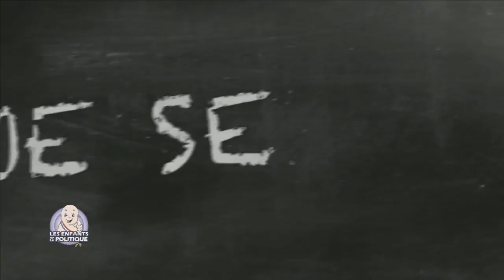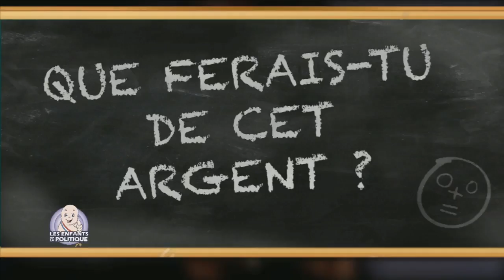Quand je serai Président - Thierry Solère #3 (Romain Clouet)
Yannick Jadot est face aux Enfants de la Politique, le premier talk show TV politique pour et par les jeunes, avec Le Huffington Post.

Le candidat d’Europe Écologie Les Verts EELV à l’élection présidentielle de 2017 répond aux questions d’Albane, de Théophile et de Rafaël, trois jeunes Français.

Pourquoi les jeunes ne votent-ils pas pour les candidats écologistes malgré leur grande préoccupation pour l’environnement? Pourquoi les stages ne sont-ils pas mieux rémunérés ? Comment continuer de croire en la politique et leurs représentants face au défilé des affaires ? Dernière en date, l’emploi fictif supposé de Pénélope Fillon…

Le talk show est ponctué de chroniques :

Quand je serai Président, la vérité sort toujours de la bouche des enfants… Le reporter Romain Clouet part à la rencontre des électeurs de demain.